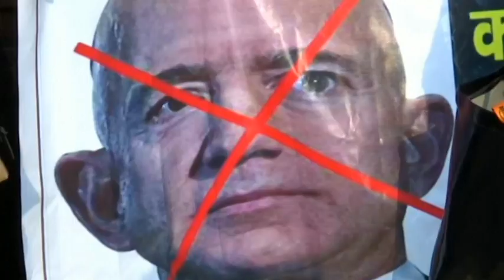Bezos i Indija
Direktor američkog tehnološkog giganta - firme “Amazon”, Džef Bezos, ove nedelje je posetio Indiju i najavio velika ulaganja njegove kompanije u tu državu, koja će biti fokusirana na digitalizaciju malih i srednjih preduzeća.